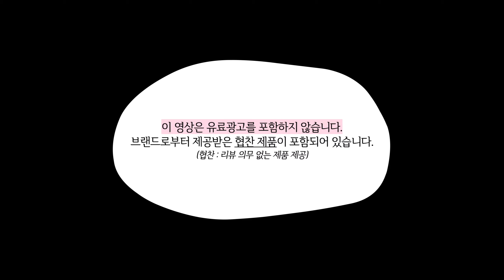메이크업 하면서 풀어보는.. 헤어샵 다녀와서 다시는 안 가기로 결심한 썰 💇🏻‍♀️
❤️1.5배속 추천합니다❤️
톤 다운 하기 전 촬영한 영상은 이게 마지막이네요ㅋㅋㅋ
영상 업로드 스케줄 짜다 보니깐
오늘 업로드하게 되었는데요~🫢
오늘 영상은 겟렛몌인데
화장품 이야기는 처음에 잠깐 나오고 거의 안 나오는 것 같네요^^^..
나 증말,, 화장품 이야기 말고도
여러분이랑 이렇게 하고 싶은 말이 많은 사람이란 거
오늘 편집하면서 더더더더욱 느끼게 되었네요ㅋㅋㅋㅋ
이런 저 어떠세요…? 감당할 수 있으실까요….?
(오늘 영상 반응이 답해주겠죠 모 ^^🔫)
라디오 틀어 놨다 생각하고
여러분 할 일 하면서 들어주세요❤️

00:16 미용실
09:05 피부과
11:50 유튜브